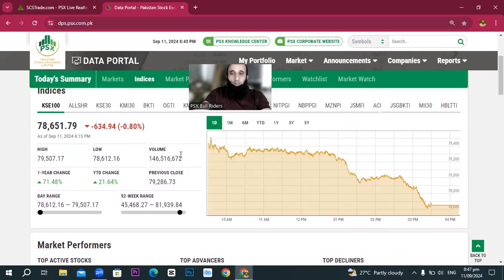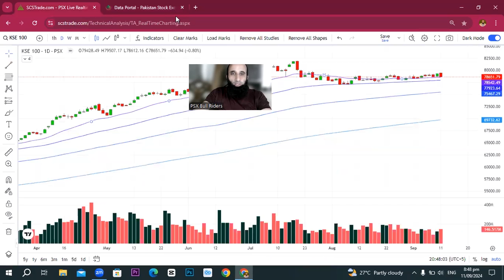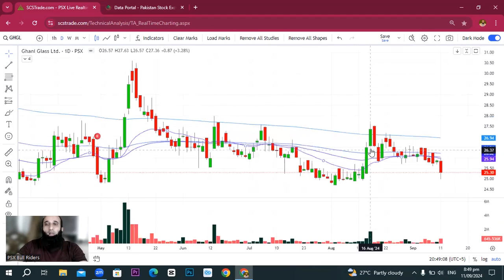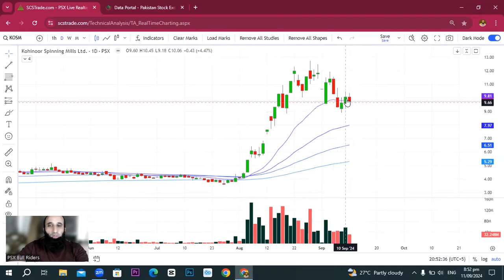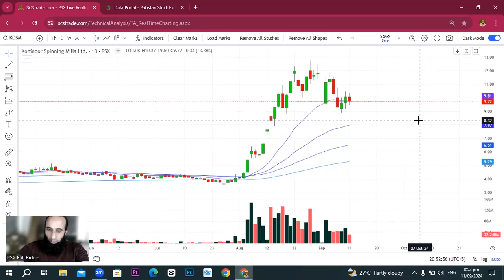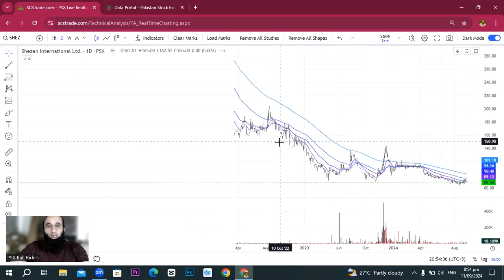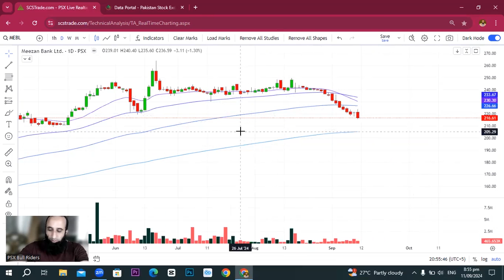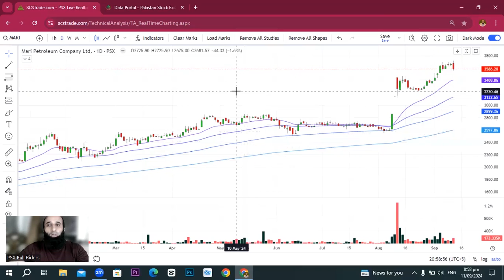Question Answer Session | EP 690 | 11-09-2024